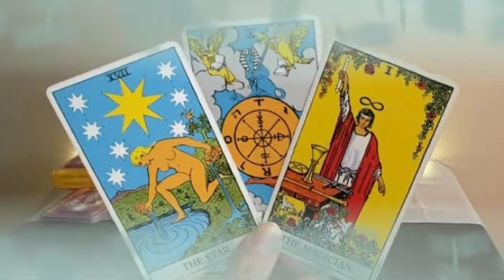برج الميزان من 20 إلى 30 ماي 2023 || ادبحهم كلهم يا ميزان👌اقلع الخاتم فيه سحر😔الاموات بتزورك😱